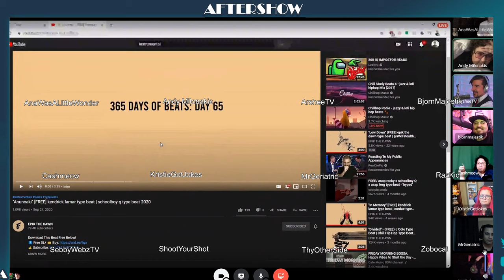Twitch Adopt An Affiliate Aftershow - Episode 5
Thanks a bunch to Andy Milonakis for giving all these Twitch Affiliates a chance to grow their Twitch Brands and Channels into becoming a Partner!

Come see Episode's 5 Cast of Twitch Affiliates as they talk about everything such as growing as a twitch affiliate into hopeful partnership, to talking about what they have been up to since the show! You have a full cast with all types of streamers that do IRL streaming, variety gaming, comedy, freestyle rapping, cooking streams, and even impersonations!

The original show is put on by Andy Milonakis who brings on 7 contestants every week as well as a high view count streamer to go over the streamers channels and vod's as they get eliminated down to 1 winner! The winner gets a raid from Andy and gets to collab with them to help grow their Twitch channel into being Partnered!

Episode 5 Cast includes:
The one and only Andy Milonakis:

Producers/Co Producers of the Adopt An Affiliate Show - Mr. Geriatric, and AnaWasALittleWonder

Guest Stars:
CashMeow, BjornMajestik, KristieGotJokes, RazKid, SebbyWebzTV, ShootYourShot, ThyOtherSide, ZoboCat